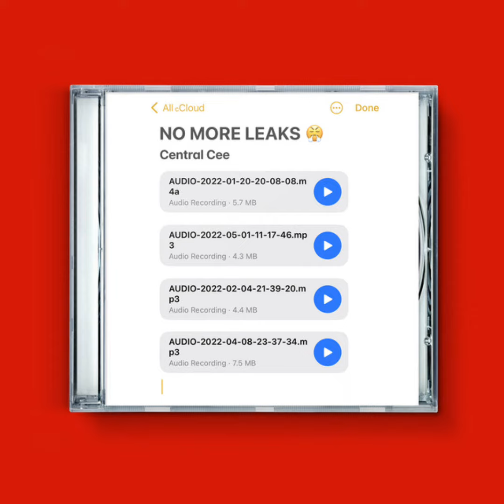Central Cee - Chapters [Instrumental Beat]